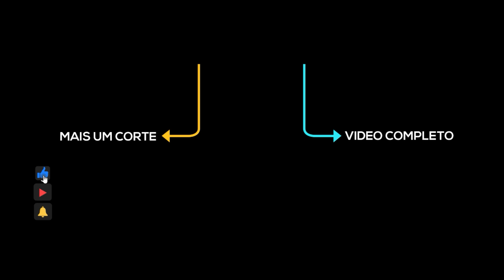FESTAS CLANDESTINAS - Cortes do Afonso Padilha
Curtiu esse corte? Aqui tem 2 vídeos por dia de segunda a sábado.